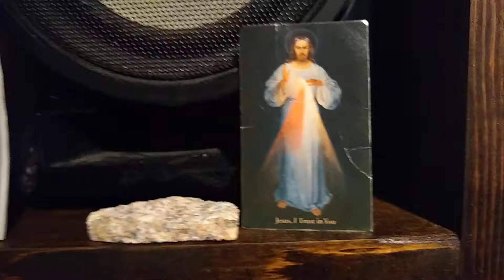Shelf Review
yes that's my wifi password